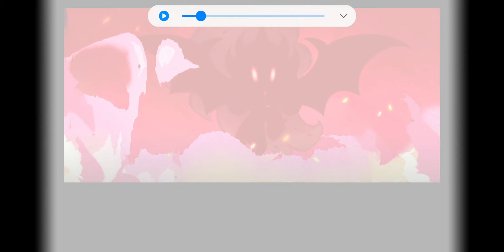[쿠키런: 킹덤] 계약자의 운명